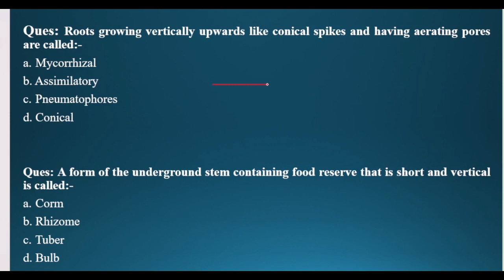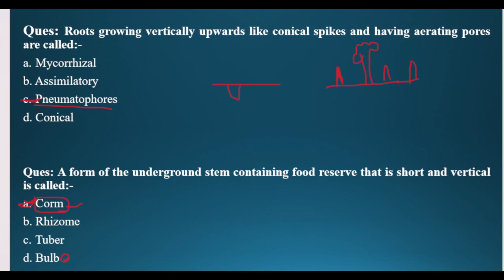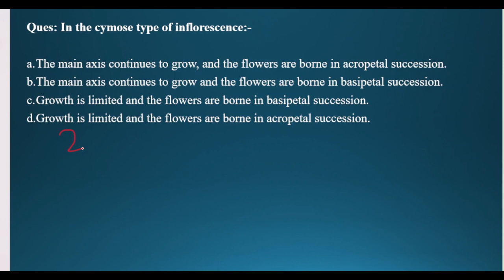NEET previous questions of Morphology of plants. Part 2